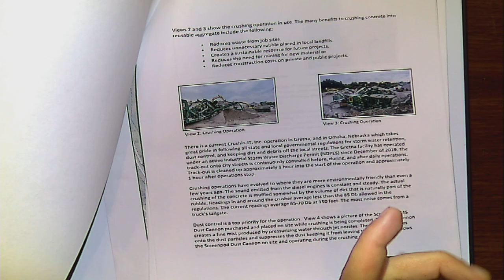City of Omaha Planning Board Public Hearing and Administrative meeting July 3, 2024